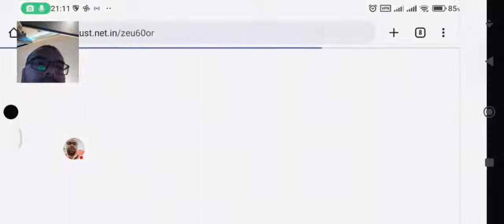A page where there is an adventurer in the game live 8ball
8 Ball Pool :tm: 8 Ball Pool

8 Ball Pool is the most popular pool game presented by miniclip games company, and it is the number one pool game in both Google Play, Apple App Store and other app and game stores. Available on all smartphones and tablets running Apple iOS, iPhone, iPad and iPod touch, as well as Android and Windows Phone. Since its launch, the game has achieved nearly 100 million subscribers with a 4.5 star rating on Google Play and the App Store. You can add your friends on Facebook or Google directly to your friends in the game. You can also add anyone you like by using his Unique ID, where you can invite your friends at any time to play matches or send and receive coins as gifts between you. The matches in the 8 Ball Pool game vary between individual matches in which you can face any random opponent close to your level by choosing the game program. Your friend has three matches and whoever wins two of the three matches is considered the winner. The game also includes 8-player Tournaments in which you have to beat all the opponents that will face you to win first place to win the prize money. The value of the prizes you win from spins or individual matches varies depending on the amount you choose to bet at the start of the match. You can bet 25 coins and up to 20,000 in-game coins. By collecting more coins, you can use them in the game store to buy a new pool stick with better abilities or to buy new chat phrases to amaze your opponents and many other prizes. 8 Ball Pool is a multiplayer game that is very wonderful, so you can play with your family or friends, no matter where they are in the world, and also other players with high levels in the game, and the more you play, the more coins and prizes you can win, the higher your rating and the more you can buy New things. Features of 8 Ball Pool:tm: 1:- A free pool game that features great graphics and the possibility of team play 2:- It works on many operating systems such as Android, Apple, iPhone, iPad, iPod and Windows Phone. 3:-Ability to challenge players from all over the world. 4:- The possibility of buying or choosing sticks and tables in a way that suits you, the possibility of obtaining daily and weekly prizes. It has an easy-to-use and unique system. Ease of registration in the game through your account on Facebook or the miniclip site. Download link for iPhone :- Click here Game link for Android:- Click here Game download link for PC:- Click here user uploaded image here We have come to the end of the topic in Aman Allah 🤗 user uploaded image Continuer la lecture Community background imagecommunity logo Vous aimez Billiards|Amino? Rejoignez la communauté Télécharger Amino user uploaded image 41 7 De Mustafa :tm: Our expression is full of friendship and forum!!! 3k member :smiley: How old are you? Author's Avatar Mustafa :tm: 07/18/17 16 or less 45.7% 17 or 18 or 19 37.8% 20 or 21 or 22 7.1% 23 or 24 or 25 9.4% Vote uploaded image user uploaded image 68 6 De Mustafa :tm: Forum Rules New 8 Ball Pool :pencil: :page_with_curl:?!